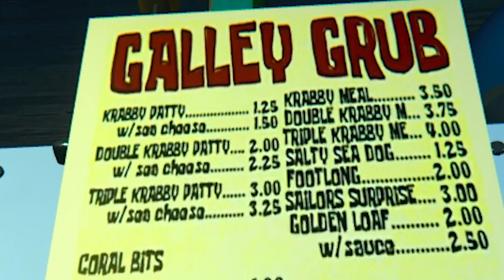Squidwards Shadow *BLOODY*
The creators description --- Welcome to Squidward's Shadow
Do not take this parody seriously of the incredible SpongeBob
franchise, which is owned by Viacom International inc.
This game was made with the Unity game engine.
It's all in good fun, so please don't take
this game too seriously.